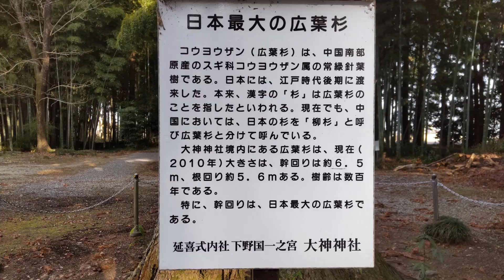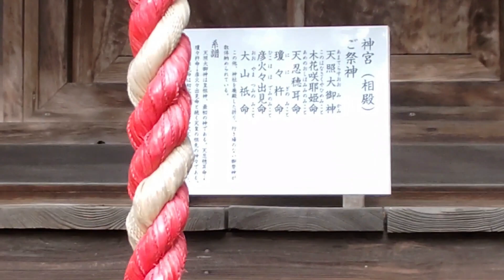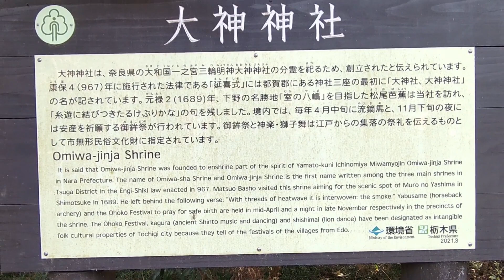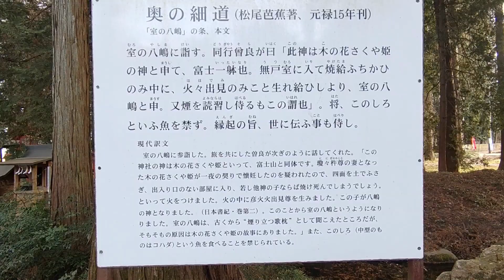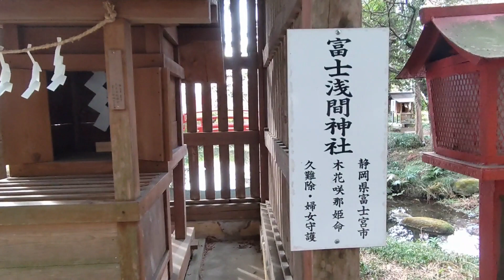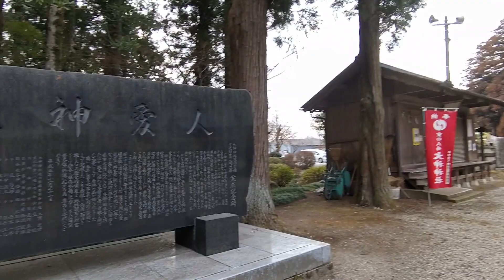大神神社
栃木市惣社町にある大神神社に行ってきました。